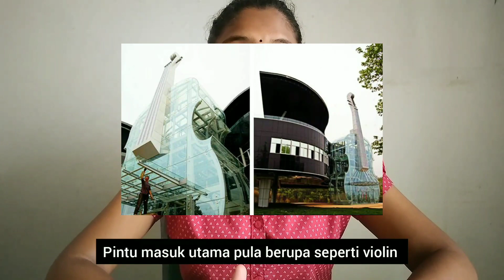Bangunan Unik Di Asia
Jeyanisha A/P Rajendran
RABU 4.30